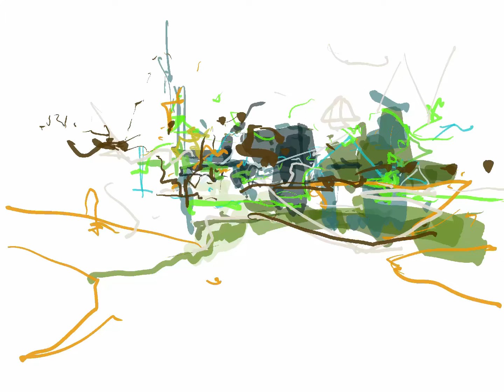Transitory Landscape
Drawings of changing Sussex landscapes seen out of a moving coach window